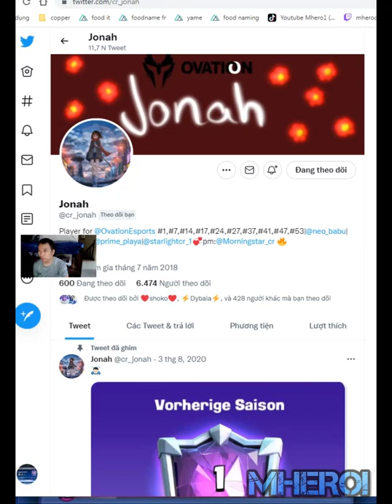Graveyard Freeze Mighty Miner Best Deck Clash Royale Jonah